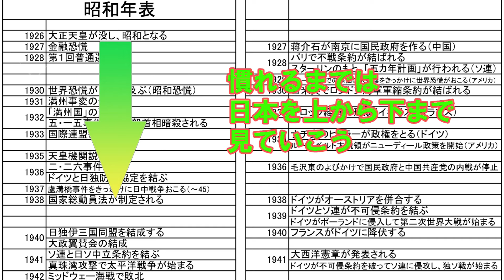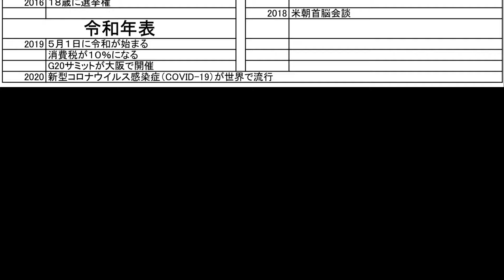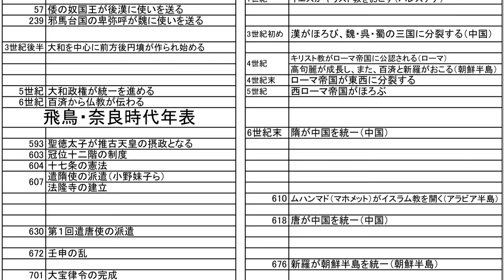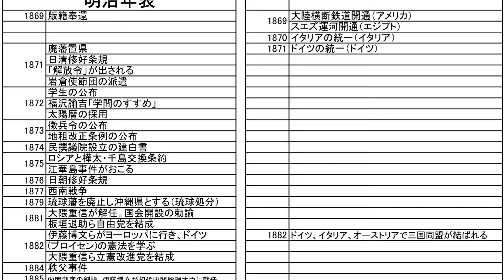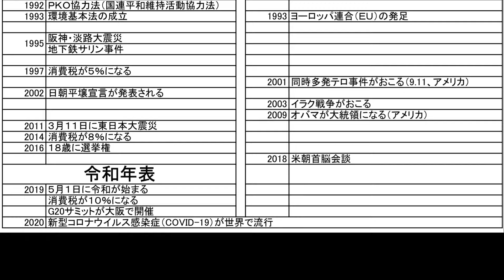【中学受験・高校受験】見て覚える年表問題 ※社会の年表問題は年号を覚えるな！！ 【見て覚えるシリーズ】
年表をダウンロードできるようにしました

毎日すれば
必ず点が取れます
倍速などは各自で変えて見て下さい

○リンク